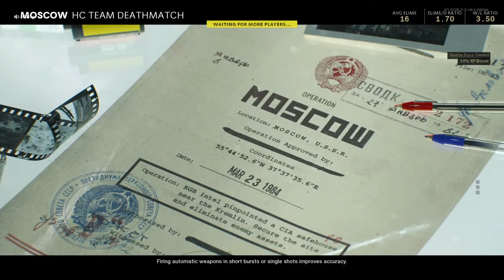Call of Duty®Cold War: 23-3 hc/tdm in MOSCOW